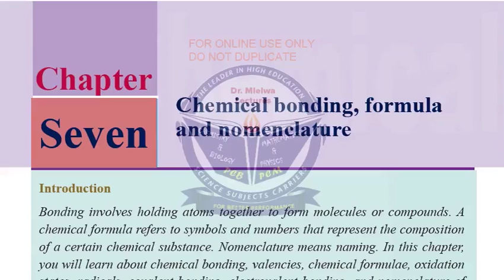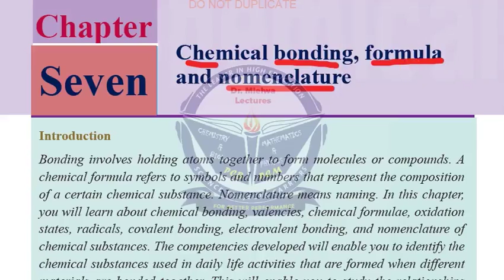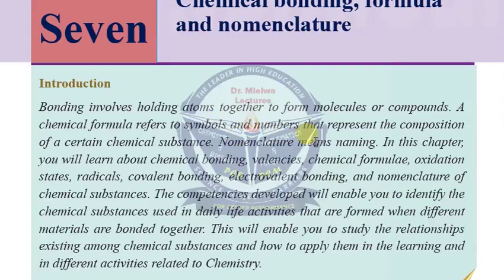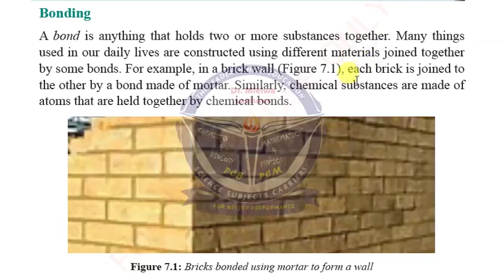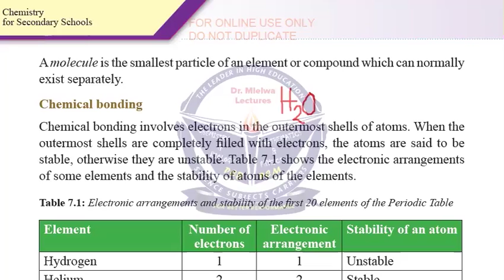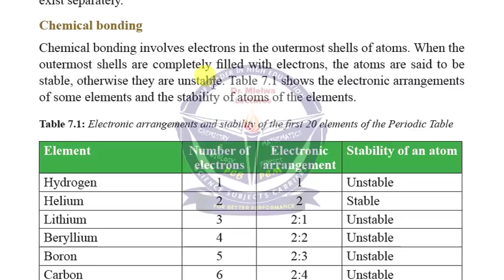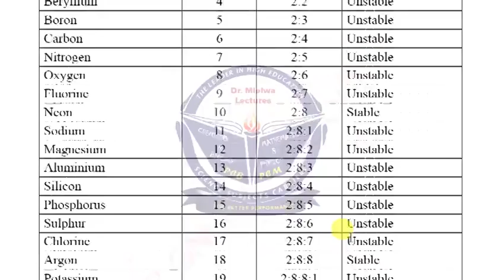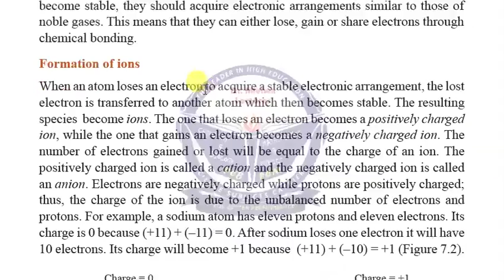Chemical bonding, formular and nomenclature